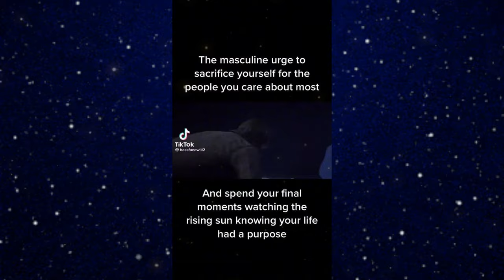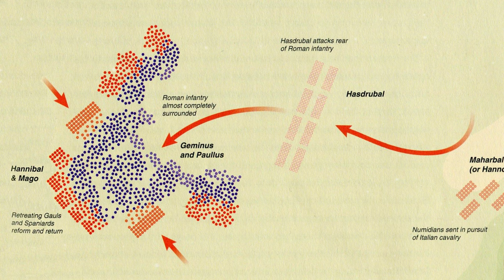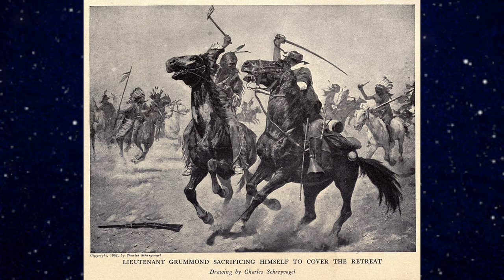The True Horror of a Last Stand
Last stands are often glorified as moments of heroic defiance, but what is the reality for those who live them? In this video, we uncover The Dark Truth About History’s Last Stands. From the emotional toll on soldiers to the horrifying realities of battle, we explore the untold stories behind these so-called 'heroic' moments. Join us as we challenge myths and reveal the human side of last stands.

Key moments include:

The psychological impact on soldiers
The myths versus reality of famous last stands
The lessons history teaches us about sacrifice and survival
Discover the stories that history books often leave out.